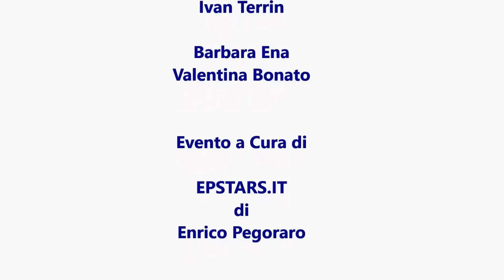Gelatop Beppo Tonon 21 02 2015